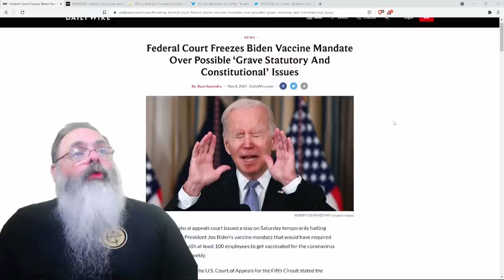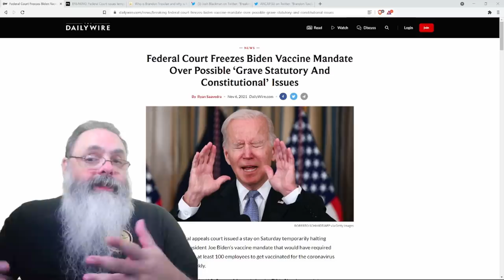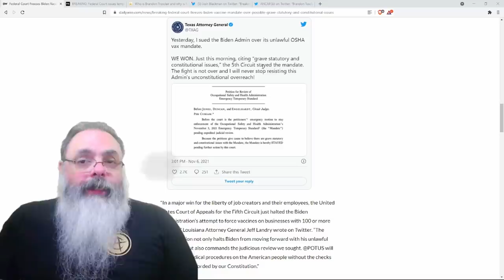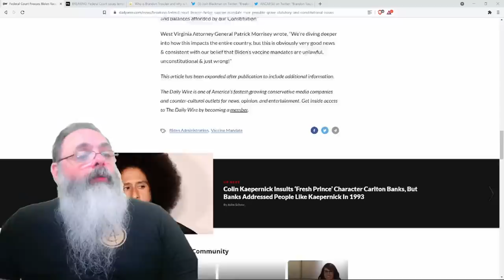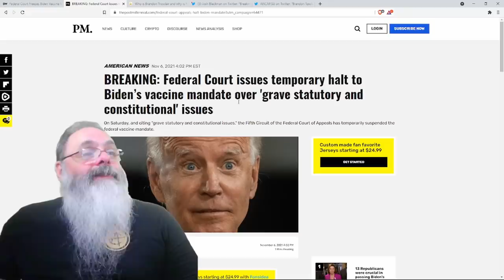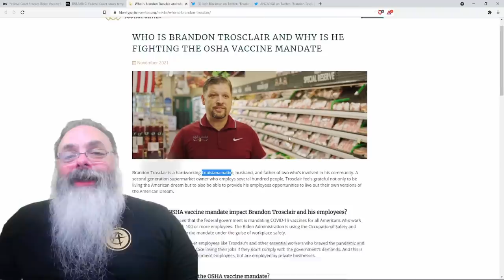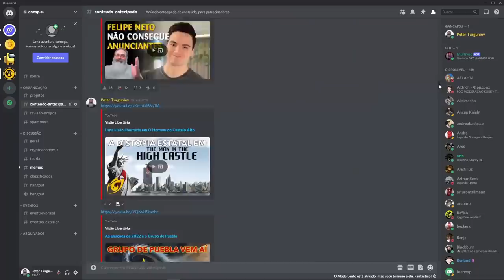Quinto circuito de apelação suspende mandado de vacinação obrigatória imposto por Biden